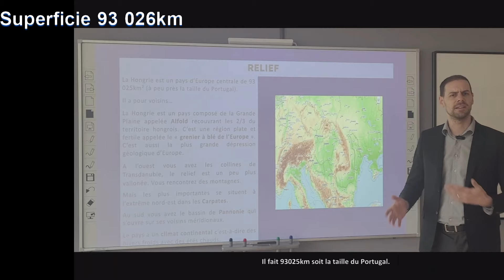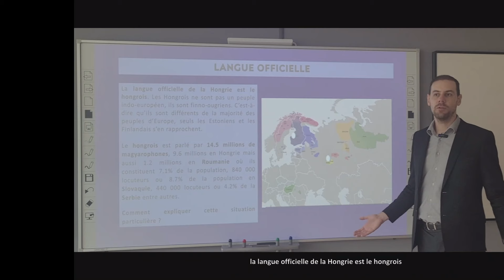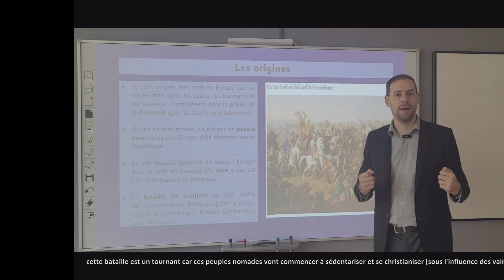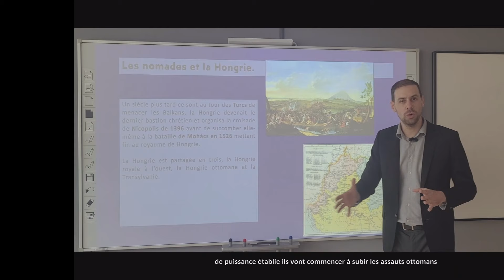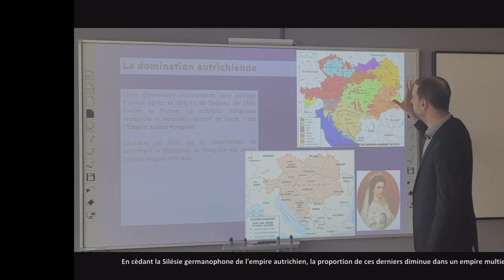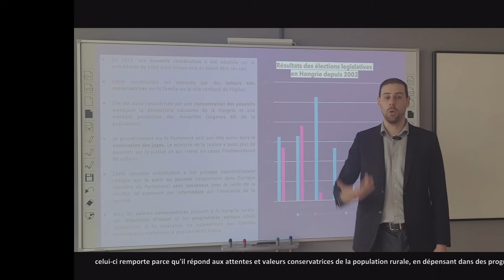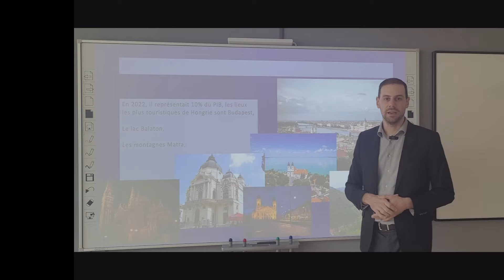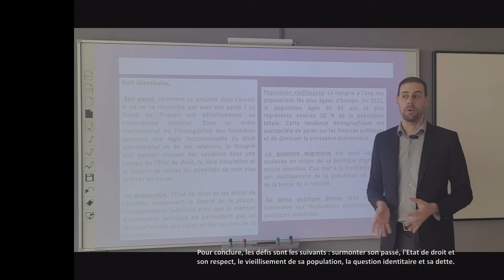Hongrie: 1 ancien empire au cœur de l’Europe.Comment son héritage façonne-t-il le pays aujourd’hui ?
Vous voulez explorer la géographie, l’histoire, l’économie, la culture, la gastronomie et le sport de la Hongrie ?

📺 Vidéos similaires à découvrir :
▶️ Russie de l’Oural : Lien
▶️ Finlande : Lien
▶️ Norvège : Lien
▶️ Groenland : Lien
▶️ Philippines : Lien

📌 Retrouvez toutes les vidéos ici : Playlist "Tout Savoir sur..."

⏳ Chapitres de la vidéo :
0:00 Introduction
01:40 Géographie
04:59 Langues
06:40 Histoire-les Origines
09:07 La Hongrie une puissance médiévale
11:15 La lutte & la période ottomane
14:02 La période des Habsbourg
16:39 L'Empire austro-hongrois
18:21 Le Traité de Trianon
19:18 Politique
23:12 Économie
26:39 Culture et société
26:59 Gastronomie
27:58 Sport et défis